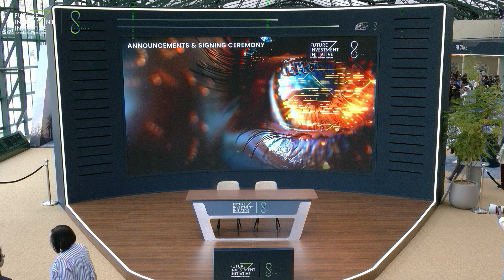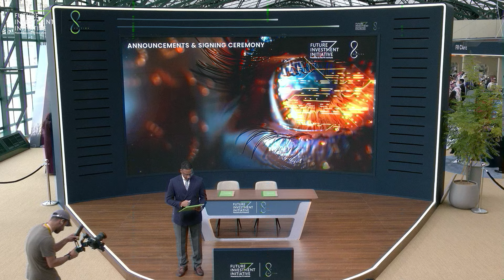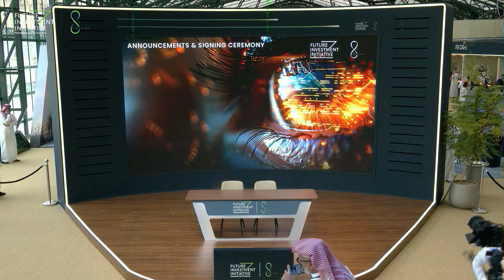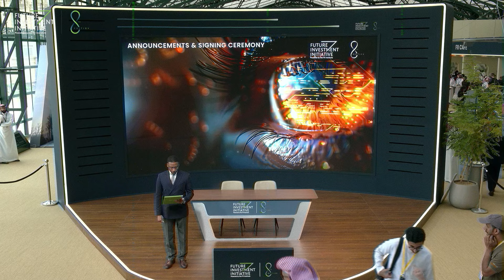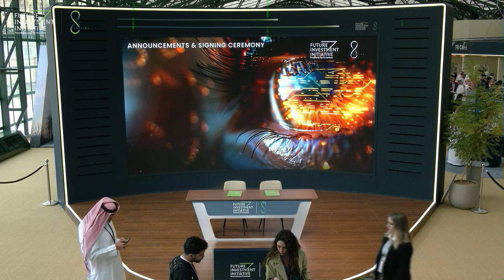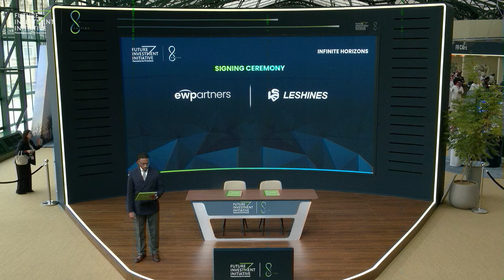Announcements & Signing Ceremony at the 8th Edition of Future Investment Initiative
LAB 5 "ANNOUNCEMENTS & SIGNING CEREMONY" took place at the King Abdulaziz International Conference Center in Riyadh on October 31, 2024, during the 8th Edition of Future Investment Initiative.